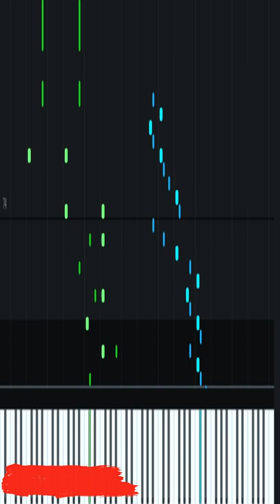Rush E - Impossible || Piano Tutorial